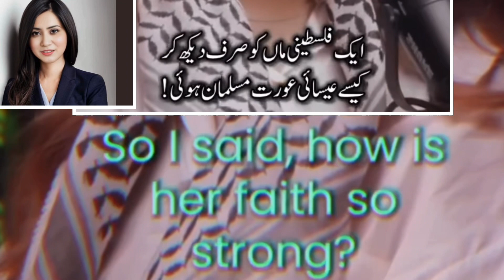ISRAEL Palestine War | Christian Woman | Islam | Muslim